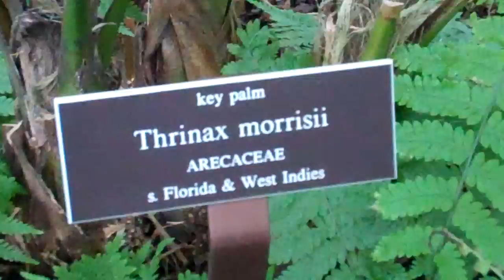Bronx Botanical Gardens (Part 2)